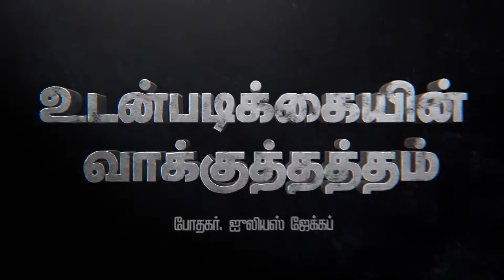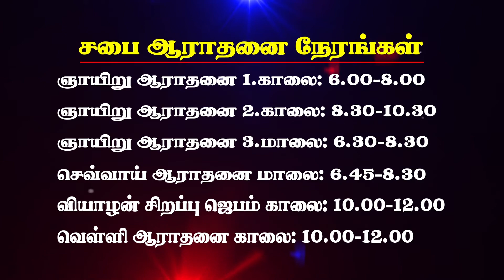உடன்படிக்கையின் வாக்குத்தத்தம் vol-24 | Part-1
Rev. Julius Jacob preaching on the (Covenant Promise )

Intro Skip: 00:27

▶Sunday  Service

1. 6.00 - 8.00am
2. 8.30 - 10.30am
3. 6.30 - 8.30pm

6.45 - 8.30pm